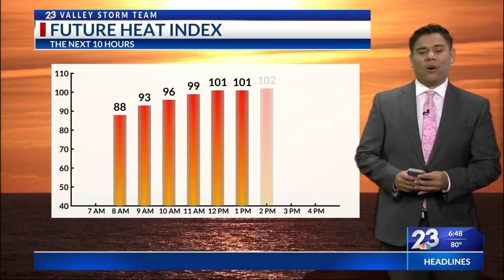Local 23 News Morning Weather May 6